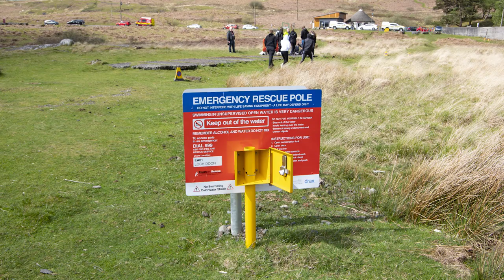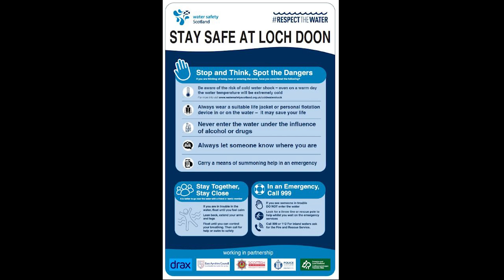Loch Doon Water Safety Initiative